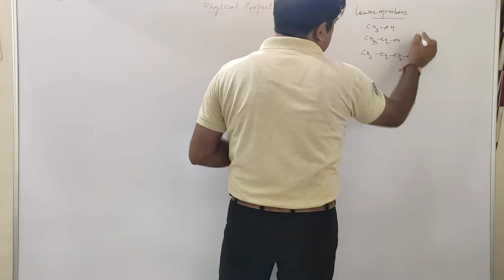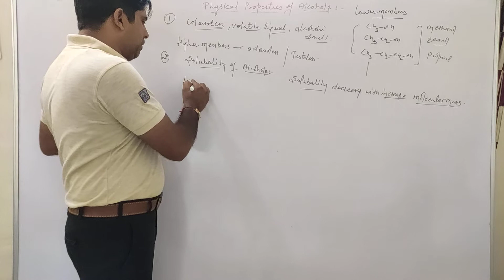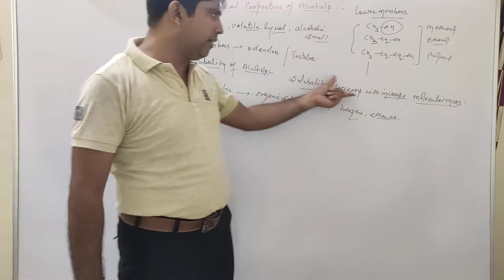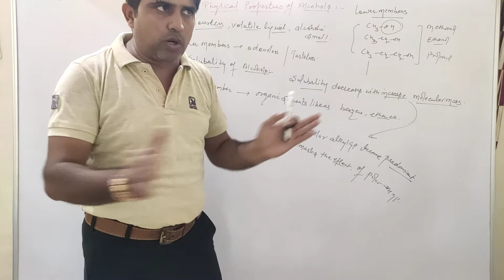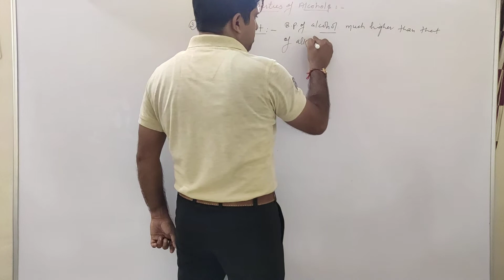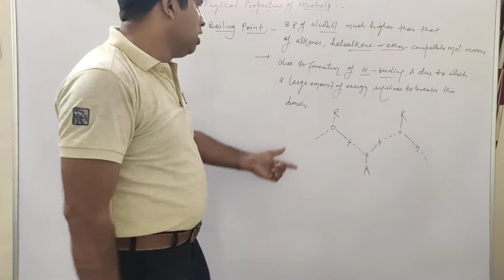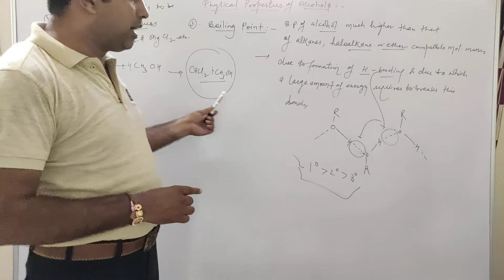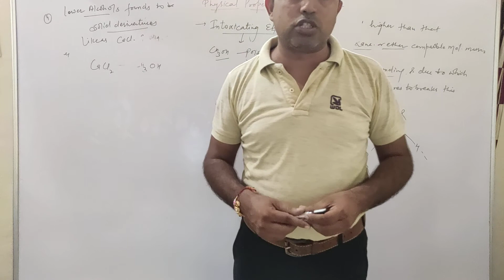Alcohol & phenol lect-2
Physical properties of alcohol